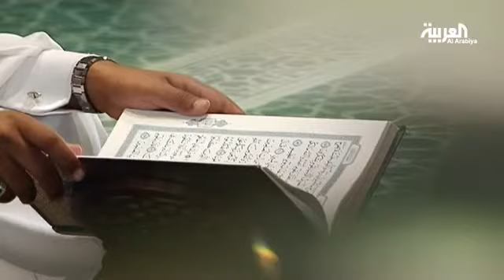ورتل القرآن: باسم السبعي